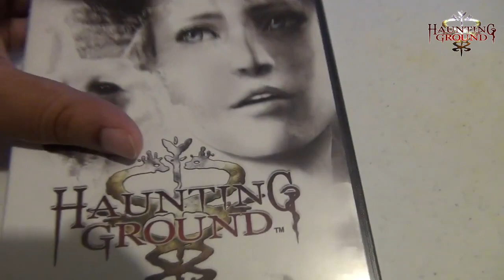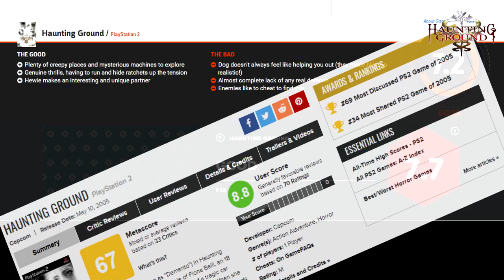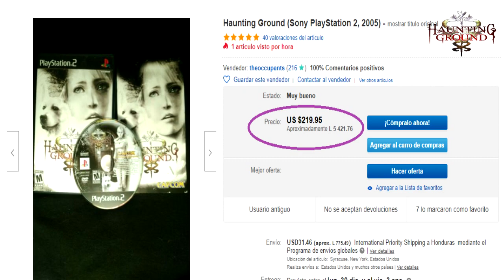Escapando de la locura- Análisis de Haunting Ground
Hay joyas con las cuales nos topamos por casualidades, este fue mi caso con Haunting Ground.
Haunting Ground es videojuego de terror desarrollado por Capcom en 2005, donde tomamos el papel de Fiona Belli, quien se encuentra encerrada en un extraño castillo. Los habitantes del castillo buscarán a Fiona para satisfacer sus deseos personales con ella, así que nuestra tarea será escapar del lugar con nuestro perro Hewie.

Acompáñame en este vídeo para conocer un poco del juego, y que así puedas darle una oportunidad a esta joya de la vieja escuela del terror.

Soy Metador, y nos estaremos viendo hasta la próxima!